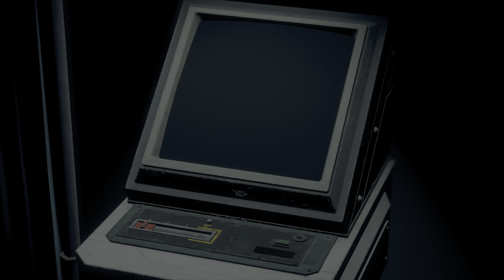Resident Evil 4 Remake [4K/60fps HDR] (100%, Hardcore, Platinum) Walkthrough Part 17 - Chapter 13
This is Cinematic walkthrough of Resident Evil 4 Remake. I'm playing on the Hardest difficulty - Hardcore. All gameplay recorded from PS5 4K 60fps.

Members of the channel:
am pm
D84 Isa
joshroxs123
Tyler Aquilina

Thanks!